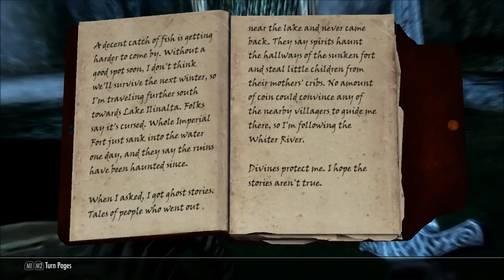Skyrim - The Black Star - Part 62 Master Difficulty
I begin a Daedric quest! I'm scared. :(